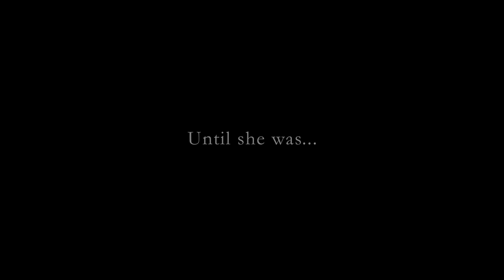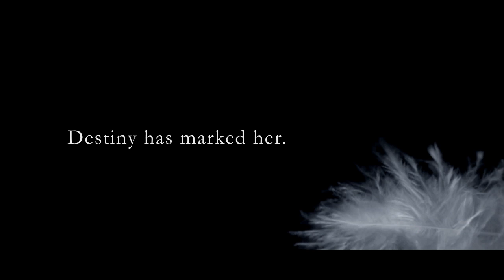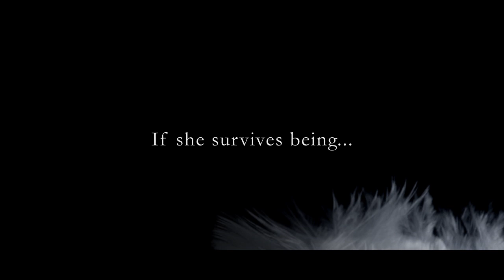Reborn (Shadow Falls) Book Trailer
Enter Shadow Falls: After Dark and meet a vampire named Della, who's about to discover what her own story is meant to be. . . .

Della had the perfect life—the family, a boyfriend, and a bright future—until she was turned, and abandoned by everyone she loves. She takes refuge at Shadow Falls, a camp for teens with paranormal powers. It's where she and her best friends, Kylie and Miranda, heal their heartbreak with laughter, and where Della is training to be a paranormal investigator—and she refuses to be distracted. That means there's no time for romance with Steve, a gorgeous shapeshifter whose kisses melt her heart.　　 When a new vampire named Chase shows up at camp, Della's world is thrown into even more chaos. Arrogant and annoyingly sexy, Chase is a mystery . . . and the only mystery Della likes is one she can solve. She can't solve Chase, at least not while she's dealing with ghostly hauntings, vampire gangs and a web of family secrets. Can she prove herself as an investigator and keep her life—and her heart—intact?